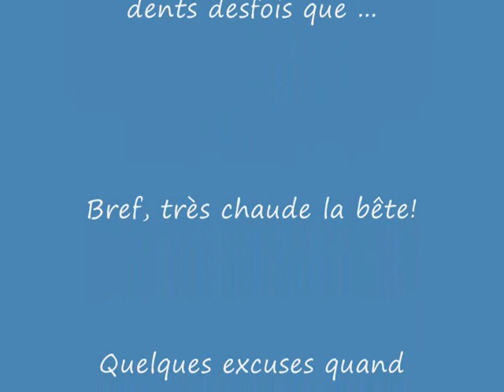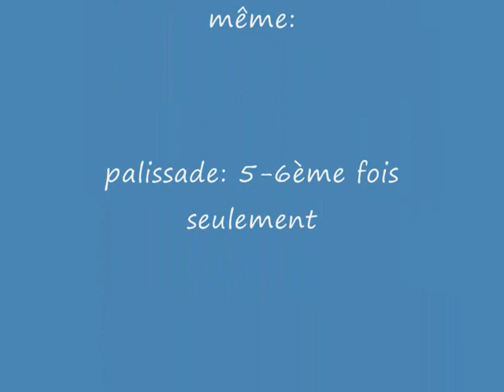Chien blanc Ring 2 Suippes.wmv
Cheyenne du Domaine d'Orca: premier Ring 2 en chien blanc